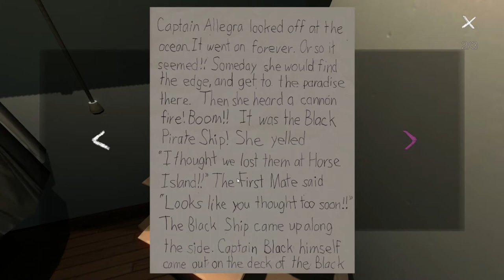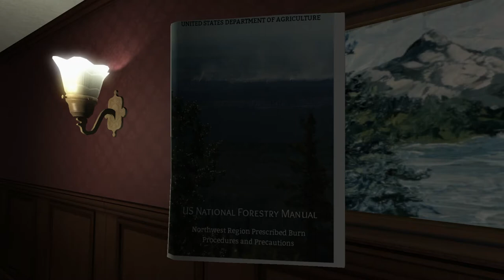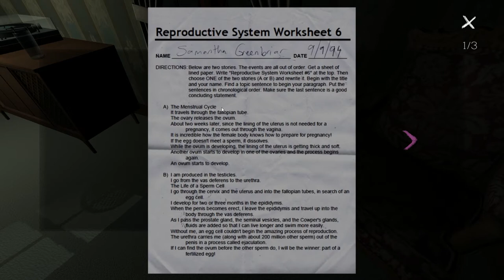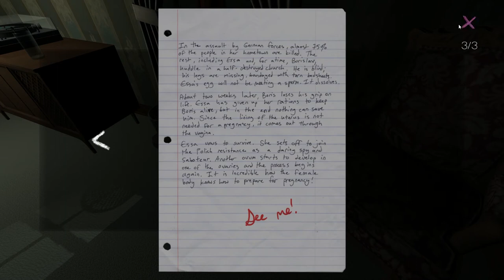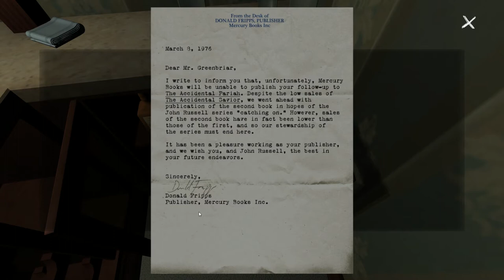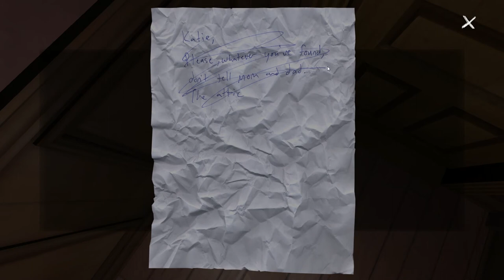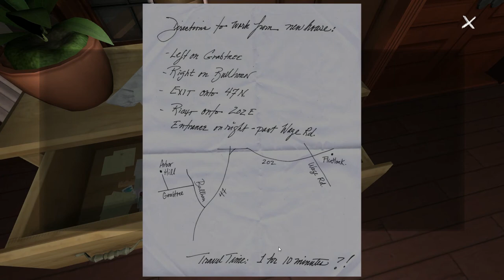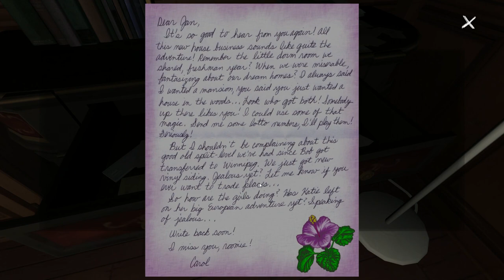Let's Play - Gone Home - Part 3: Marple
Hadoken that mother!